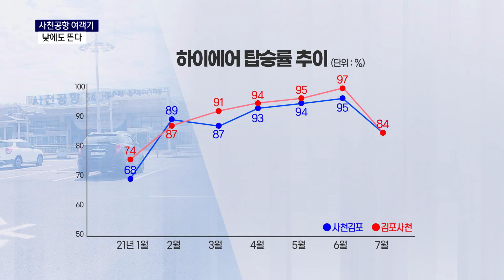사천-서울, 사천공항 하이에어 낮에도 뜬다